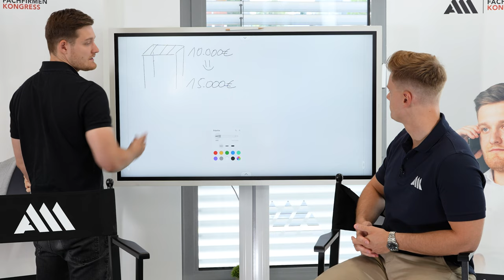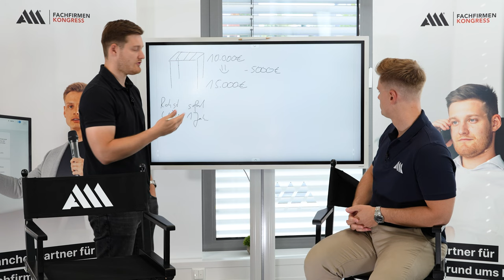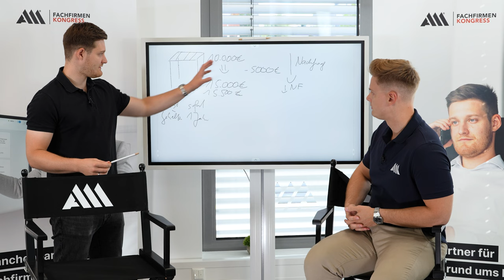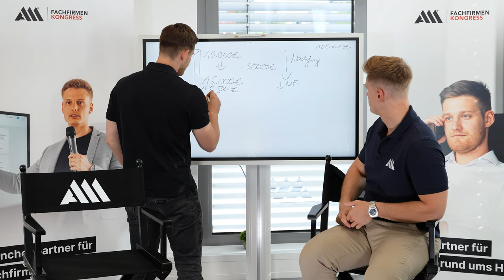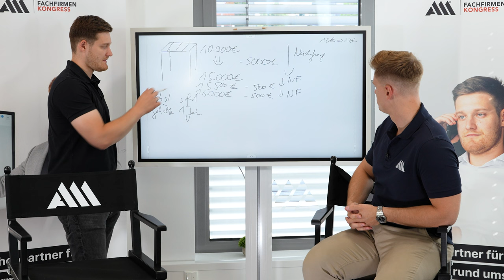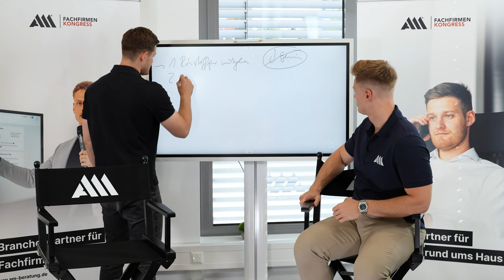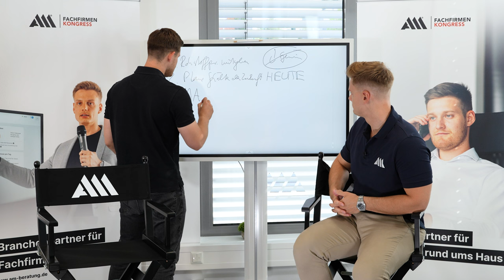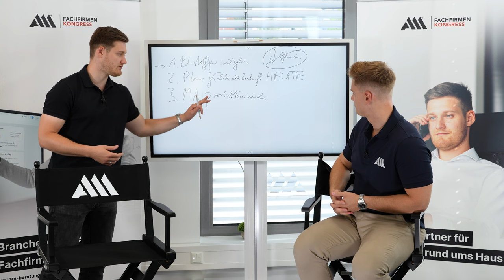REALTALK: Inflation in Deutschland 2022 Prognose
Lieferengpässe, steigende Materialpreise, dies waren die ersten Anzeichen für eine beginnende Inflation in Deutschland in 2022. Der Preisanstieg wird weiter beschleunigt,&nbsp;
dadurch entstehen hohe Zinsen und auch Schulden. Die Europäische Zentralbank kann nichts an deiner Lage ändern, aber du kannst es, indem du schon jetzt die richtigen Vorbereitungen triffst, um deinen Handwerksbetrieb sicher durch die Inflation zu führen, damit du und deine Fachfirma nicht auf der strecke bleiben werden, sondern trotzdem gewinn erwirtschaften.